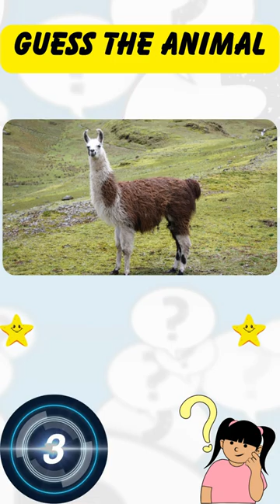Guess the animal-Llama animals quiz🦙🦙🦙 |GK questions, quiz and riddles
Welcome to GK questions, quiz and riddles